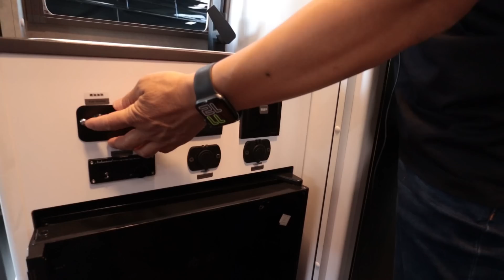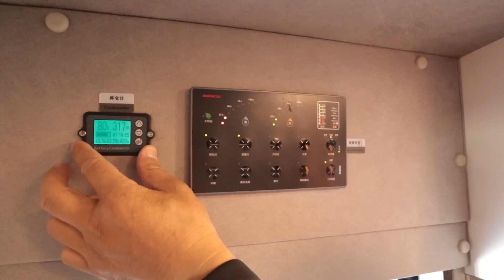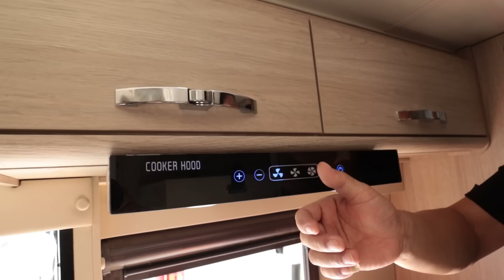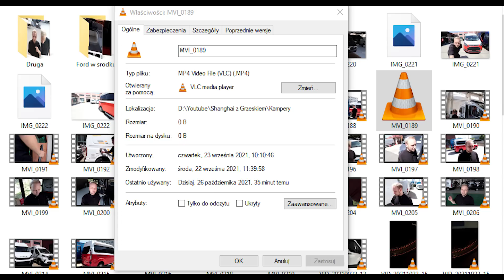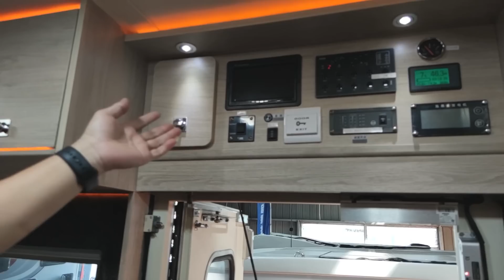TANI CAMPERVAN i Jak wygląda produkcja Kaperów? Chińskie Auto Centrum 32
Odwiedzam fabrykę campervan'ów w Chinach. Oglądamy kampervan wykonany na budzie od Ford Transit oraz na chińskim SAIC MAXUS V80. Wpadamy na hale produkcyjną a na końcu oglądamy bojowego kampera z silnikiem o mocy 6,8L T. Zapraszam na odcinek.
Wechat: DamianChenBo
Postaw youtuberowi chińską zupkę lub dorzuć się do nowego sprzętu. Konto dopiero dziś (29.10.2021) zostało wypełnione. Możliwe, że jeszcze około 3 dni trzeba poczekać na akceptację administracji.